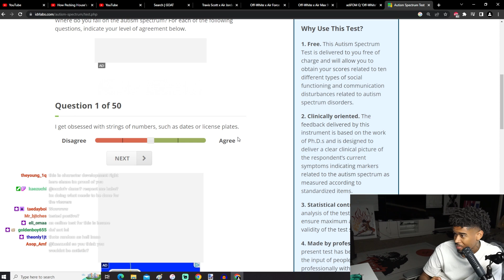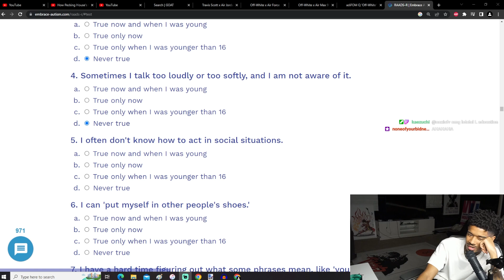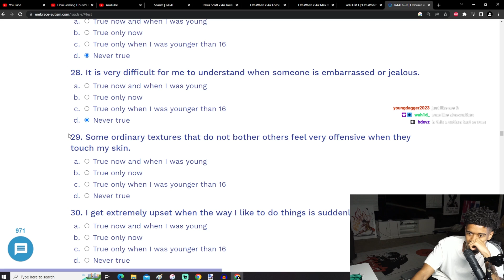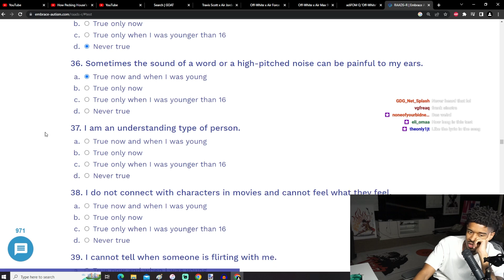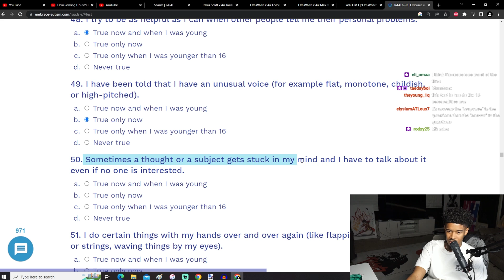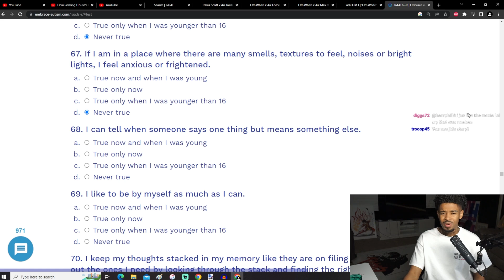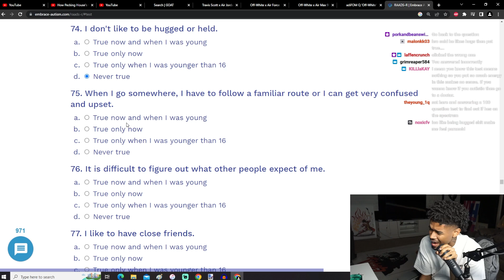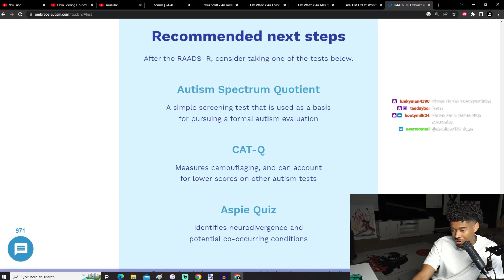Autism Test | Shawn Cee Stream Highlights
Autism Test